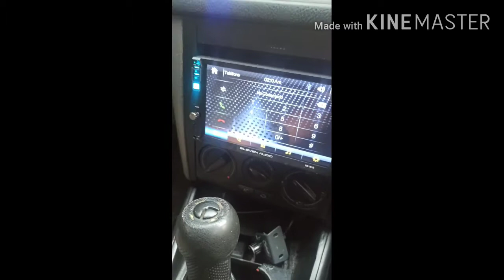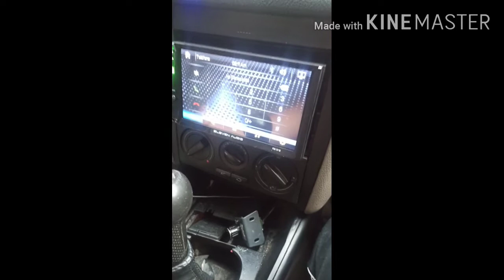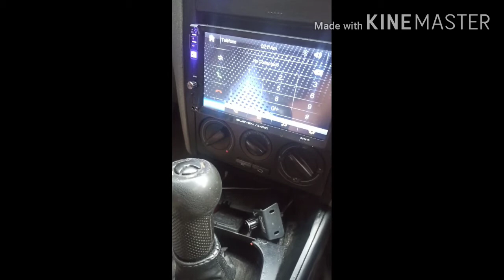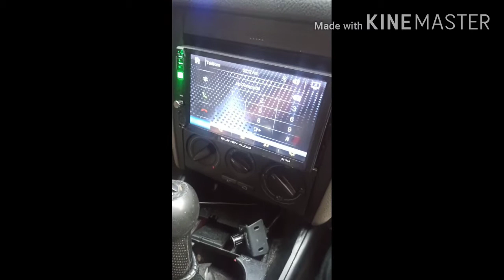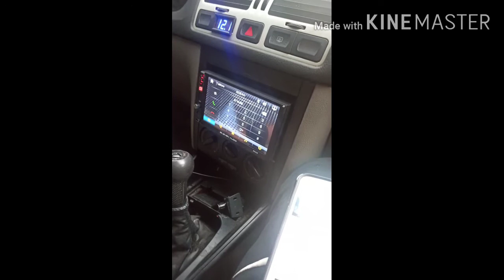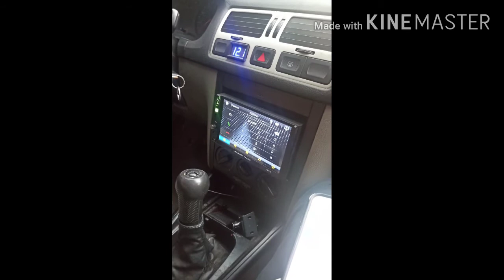No compres un estereo económico sin ver este video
Hola amigos espero que estén pasando un excelente día y pues este vídeo es en base a Mi experiencia con el estéreo eleven doble din qué es un estéreo económico comparado a otras marcas de vale la pena sí o no y por qué lo recomiendo?